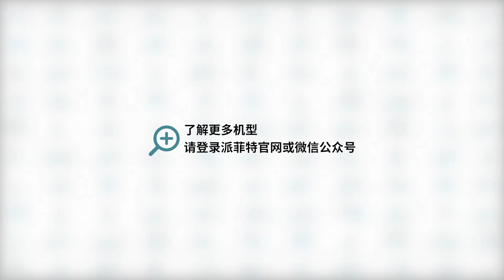Film heat transfer machine for pen